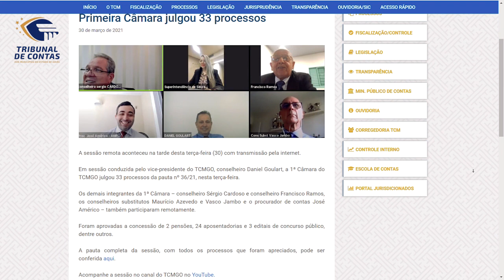31-03-21 - Minuto TCMGO - Primeira Câmara